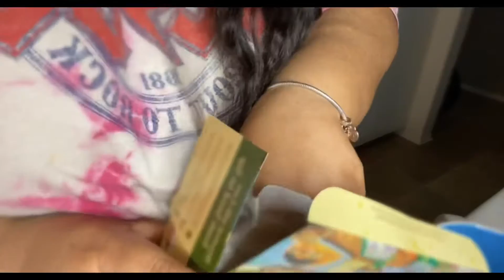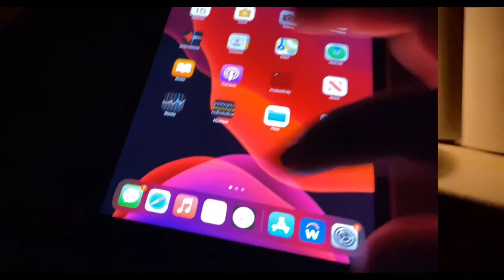MY RELAXING NIGHT ROUTINE | 2021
F A C T S :

Name: Kendra LaNae
Age: 23
Editing: IMovie, IPhone 11, Intromaker & PicMonkey

S O C I A L S :

Instagram.com/kendralanae_
Twitter.com/babyyk___